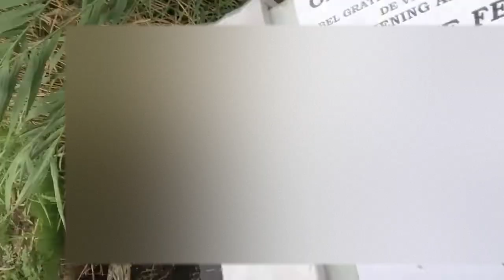Nummer bellen van pont *hij komt automatich* (vlog#6) (2/5)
Hoi ik ga een nummer bellen. Als je dat nummer belt,dan neemt niemand op. Maar komt de pont aan de overkant naar je toe (duur 6min). Maar mijn vader drukte perongelijk de opname uit. Maar dat is misschien wel goed anders moeten jullie 6 minuten wachten.

Om de privacy van kinderen te beschermen, zijn de reacties uitgeschakeld.